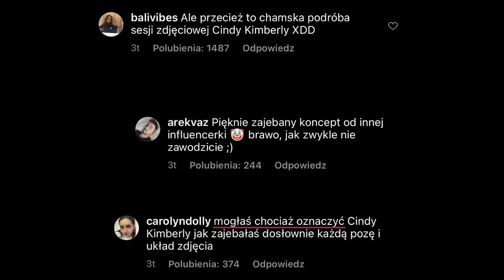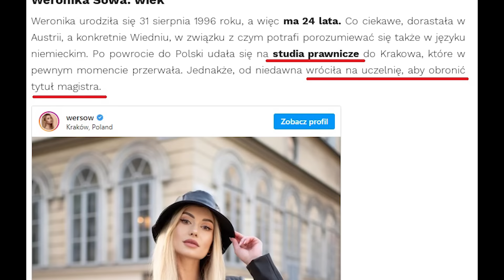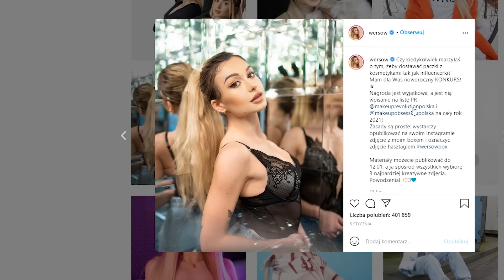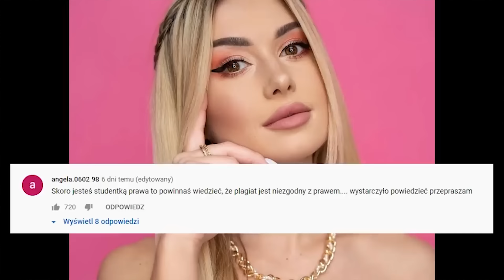WERSOW MNIE OSKARŻA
Wersow nie udało się wybielić ani wizerunku ani Chmurki.